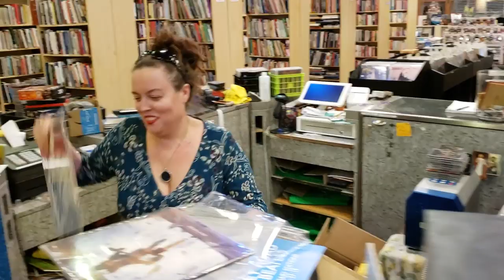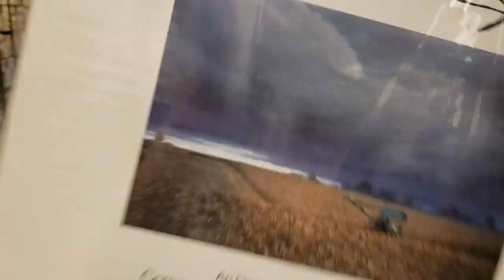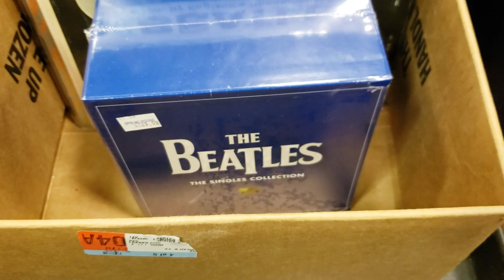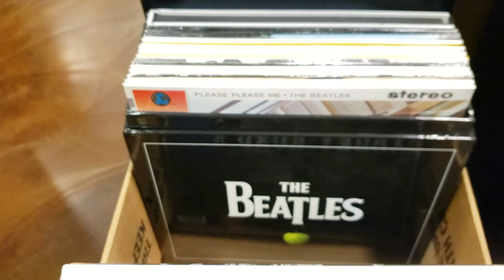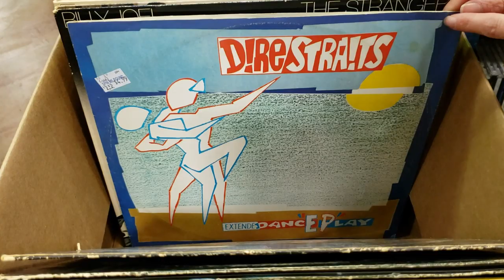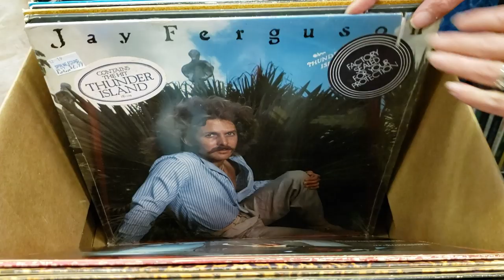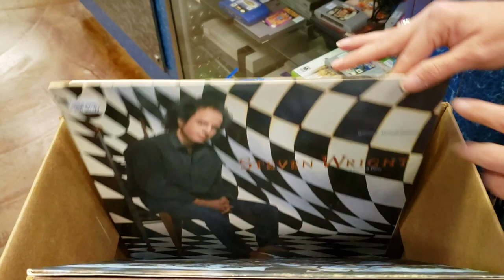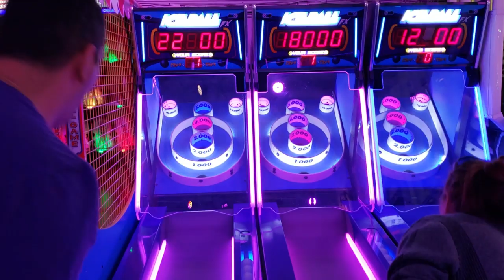Picking the Best Vinyl Records - Challenge Video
What's some of your Favorite Vinyl Records shown in the Video?

This video starts off with a Challenge of, Who can pick the Best Vinyl Records.  Then we get into a great box of just priced Vinyl Records.  Even after that stick around for a tiny bit of Bonus Footage from outside the Record Store...

1200 US Highway 22 East, Spc 627